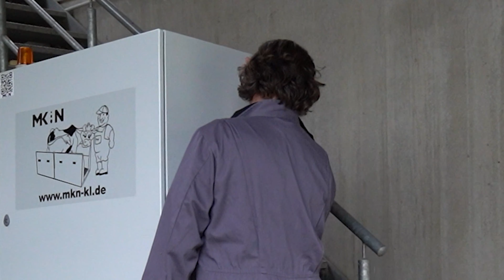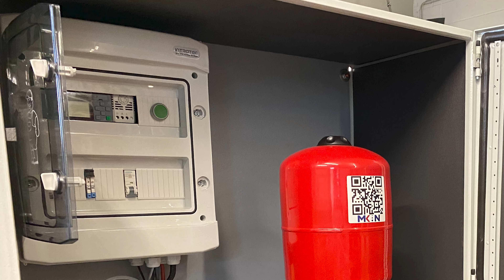LLA Triesdorf: Installation einer MK:N Klauenwaschanlage Liesl Premium im Lely Melkroboter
Nach erfolgreichem Einsatz der Standardanlage, die seit 2017 für beste Ergebnisse sorgt, erfolgte nun die Erweiterung im Melkroboter durch eine KWA Premium!